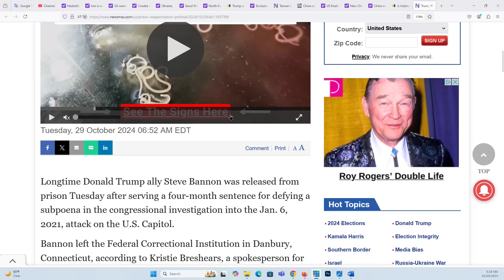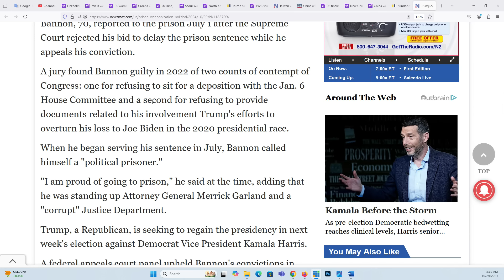CHIẾN THẤT THỨ BA EPS 58: Nội các của Ô Trump sẽ là những nhân vật khiến Bắc Kinh "lạnh cẳng"